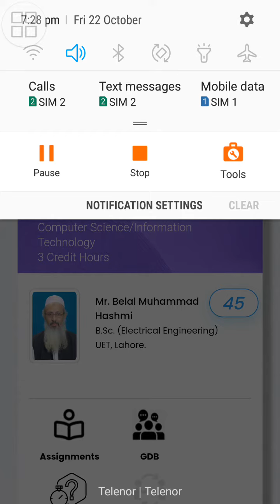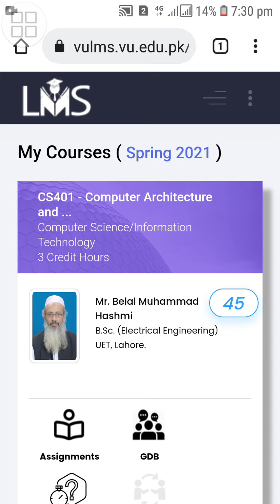CGPA ku badal rha h||Result badalny ki wajah||kin students ka CGPA badal jay ga||Vu Knowledge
CGPA KU BADAL RHA H#
CGPA KB TAK BADALY GA#
ALL THESE INFORMATION IS PROVIDED IN THIS VIDEO
CGPA#
RESULT#
VU result#
result# cgpa#
VU KNOWLEDGE